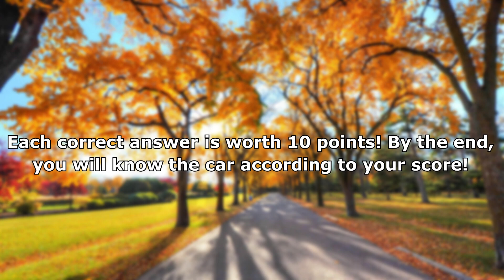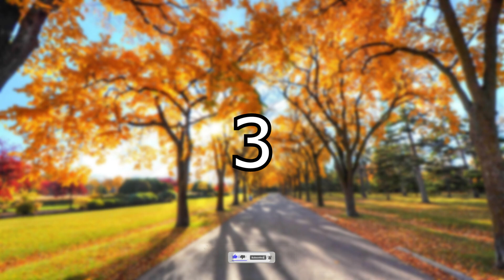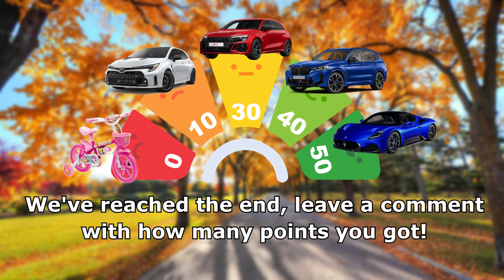WHICH CAR DOES THIS ENGINE SOUND BELONG TO?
Can you identify the car by its engine sound? In this video, we'll play the distinctive roar of a car engine and present you with three different models to choose from. Your challenge is to select the correct one. Put your car knowledge to the test and see if you can guess them all correctly!